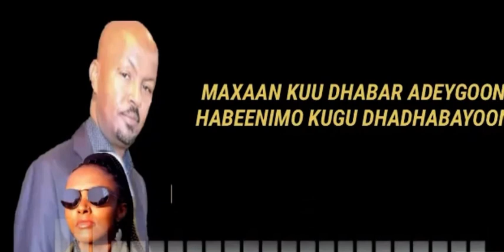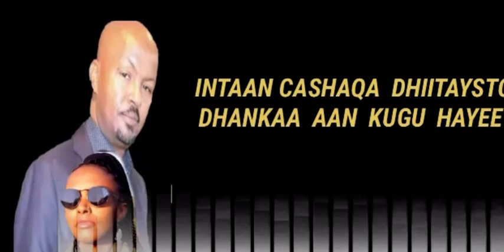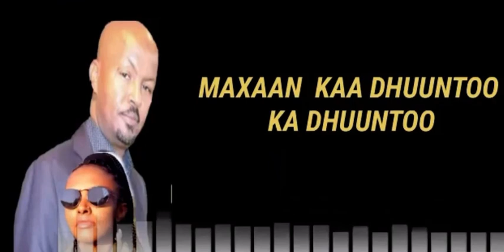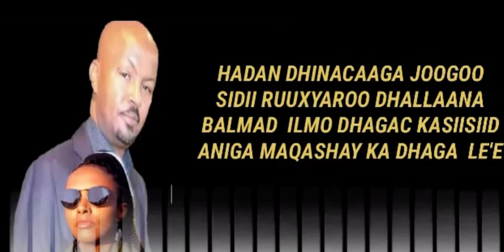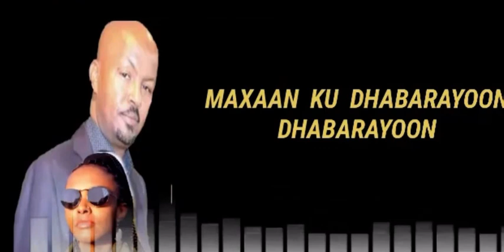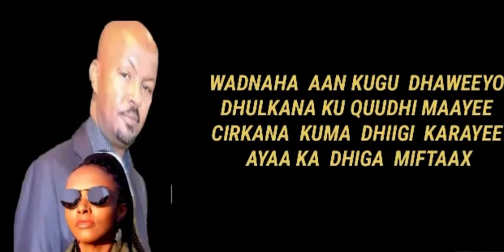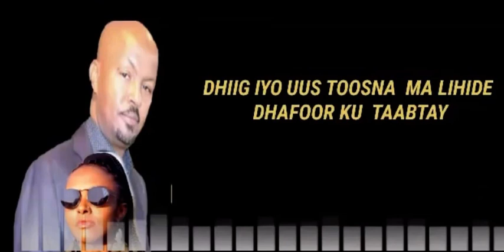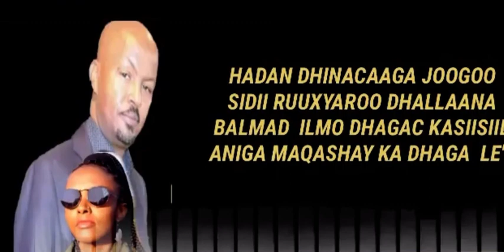Lafoole iyo rinda heesti jeclka ladhuman mayee